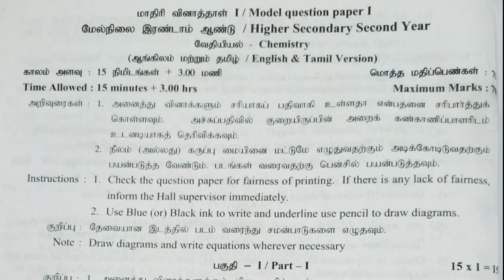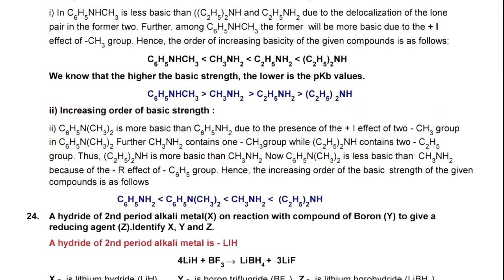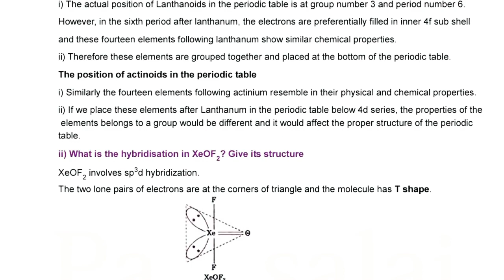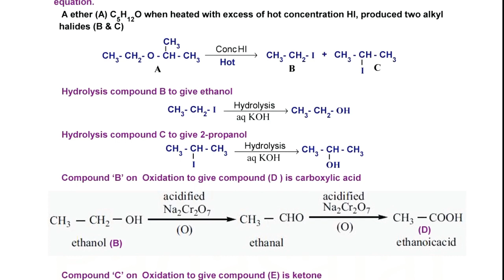Chemistry PTA model question paper 1 with answers || STD 12 Chemistry (Tamil, English)